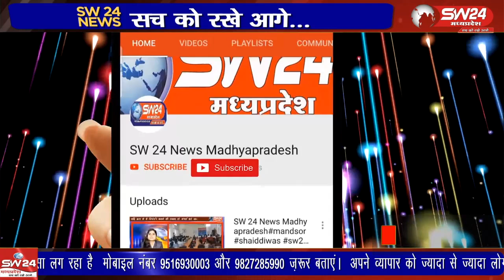देश और प्रदेश में भगवान श्री कृष्ण का जन्म उत्सव जन्माष्टमी के रूप में मनाया जाता है।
देश और प्रदेश में भगवान श्री कृष्ण का जन्म उत्सव जन्माष्टमी के रूप में मनाया जाता है। स्थानीय श्रीराम मंदिर में भी भगवान श्री कृष्ण का जन्मदिन हार्षाेउल्लास के साथ मनाया गया। इस अवसर पर भगवान श्रीकृष्ण की मनमोहक झांकि बनाई गई
सेगांव से संजय जायसवाल की रिपोर्ट।